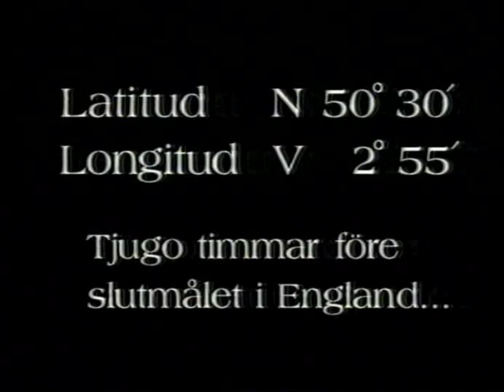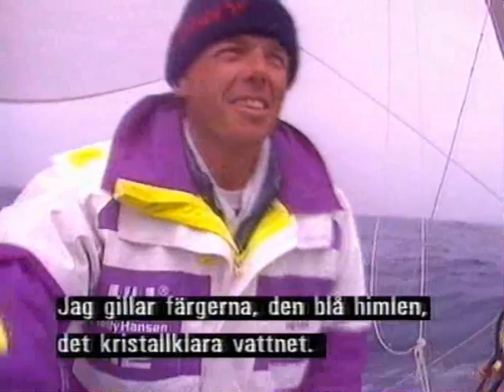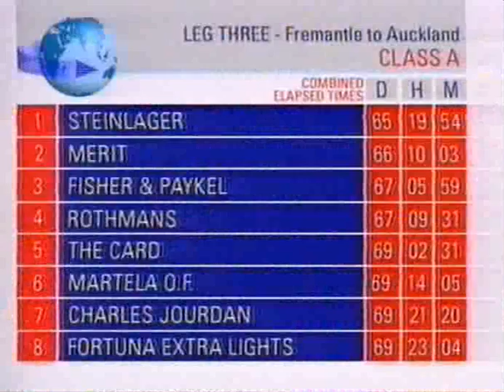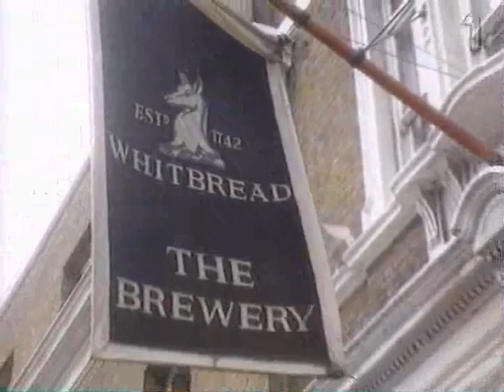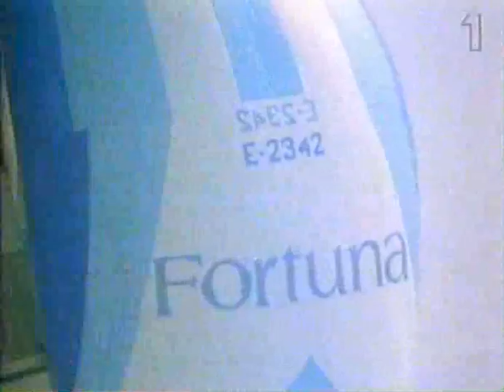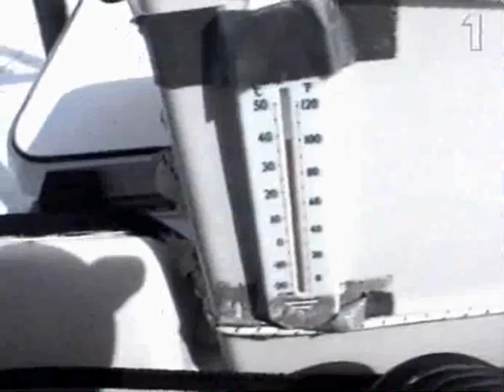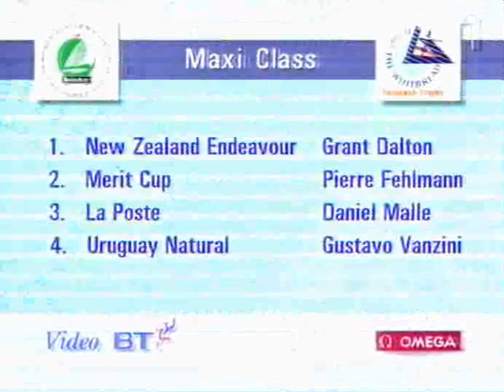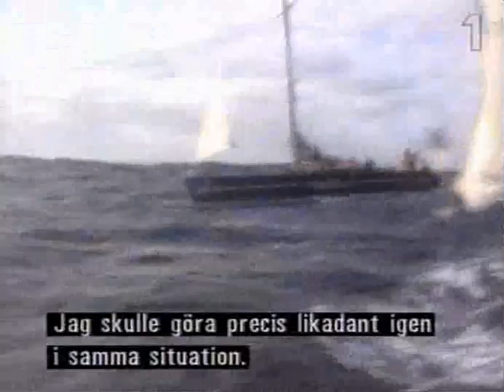Whitbread - Round the world race 1989-90 onboard The Card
Documentary from the Swedish TV channel SVT1. First part is about the life onboard the boat The Card. Storyteller is Roger Nilsson and the log is from Johan Salén. The film is made by Jacob Nordenson. The second part (00:58:25 and forward) is about the first 20 years of Whitbread - Round the world race. Enjoy!